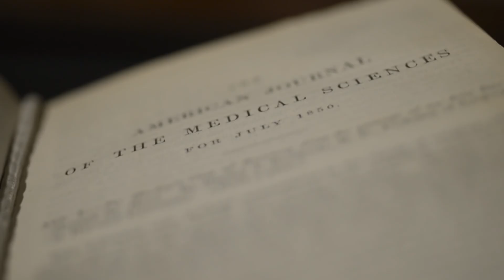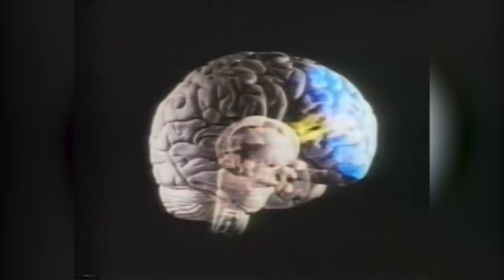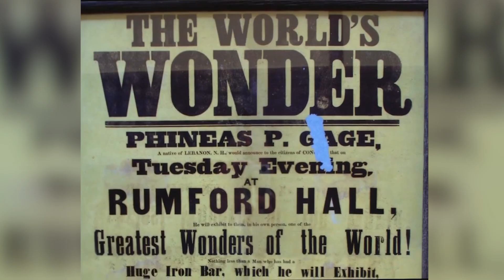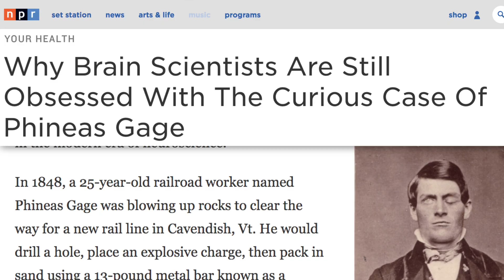Why Scientists Are Still Fascinated By Phineas Gage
Phineas Gage has not exactly become a household name, but he is undeniably an important historical figure, especially in the field of neurology. In the 19th century, Gage faced a horrifying injury when an explosive went off and forced a metal pole through his brain, all while Gage remained conscious.

Amazingly, Gage survived this accident, despite going blind in one eye. His recovery went on to become one of the most fascinating cases in history. While some of the details are still debated, his story ultimately went from horrifying to truly inspirational, so let’s take a look at why scientists today are still fascinated by Phineas Gage.

What happened? | 0:00
Pioneering neurology | 1:25
Insane in the brain | 2:26
New insight | 3:47
We can overcome | 4:54